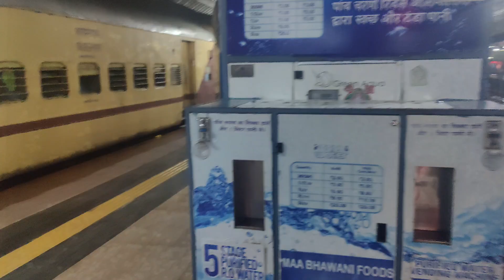"Unexpected Journey from Patna to Lucknow | Opening Jiffit in Lucknow! Syed Hizqeel Vlog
Join us on an unforgettable journey as we head from Patna to Lucknow to set up Jiffit’s latest branch! What started as a routine trip took a surprising turn when we missed our train at Patliputra Station. With no time to waste, we hopped into an auto, racing against the clock to reach Sonpur Station, unsure if we'd make it! This journey was filled with unexpected moments, excitement, and a lot of memories.

Don’t miss this fun adventure packed with surprises and the thrill of opening Jiffit’s new chapter in Lucknow!